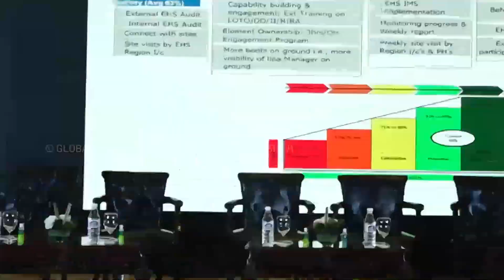Award Radiance Renewables Private Limited Dec 2022 GSS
National Safety Award (Medium Enterprises - Renewable Energy Sector) – M/s Radiance Renewables Private Limited.
10th Global Safety Summit, organized by Fire and Safety Forum, Key Signatory Member of United Nations Global Compact Network India (SDGs Outreach Partner) on Environment Social Governance in Industrial Action Conference and Awards Ceremony for 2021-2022 assessment year concluded at the Le Meridien Hotel New Delhi on 23 Dec 2022. Mr. Ratnesh Executive Director of United Nations Global Compact Network of India was the Chief Guest and Mr. Sanjeev Raina, Chief General Manager (CGM) and Head at Corporate HSSE, Bharat Petroleum Corporation Limited (BPCL) was the Guest of Honour. Mr. Ratnesh during his inaugural address to the gathering, appreciated GSS for the activities towards SDG Goals 2030, of United Nations as it is the first step towards the GCNI goals, through their membership activities. Mr. Sanjeev Raina, during his keynote address to the gathering, emphasized on the Actions being taken by industry on Environment, Social and Governance (ESG) front. 20 Industries presented their ESG Goals and Achievements during the morning session, and it followed by the Panel Discussion of ESG in Industrial Action with Mr. Devendra Singh Baghel (EHS Head, South Asia, GE Steam Power), Mr. Gyanesh Pathak (Head – EHS & Sustainability, Bennett Coleman & Co.Ltd (Times Group)), Dr. Nihal Anwar Siddiqui (Professor & Director of Centre of Excellence- Occupational Health, Safety, Fire and Environment, GD Goenka University), Mrs. Aswathy P S Secretary World Safety Forum. The Panel Members along with the Chief Guest then launched the upcoming international safety awards GSS 2023, and International Business Awards & Start UP Conference UK Investors Summit 2023 posters, which are to be scheduled to happen on 24 March 2023 at the UK Parliament House of Lords London. In the Award Ceremony the following winners received the awards from the Chief Guest Mr. Ratnesh, Executive Director of United Nations Global Compact Network India